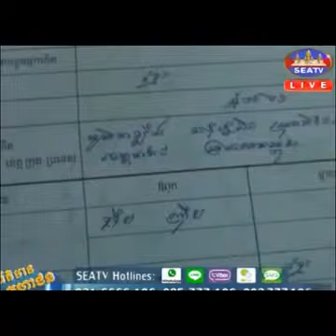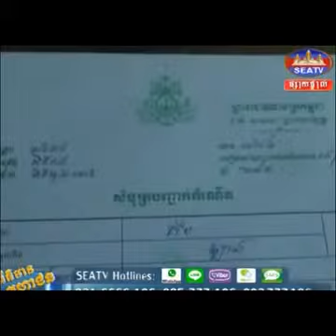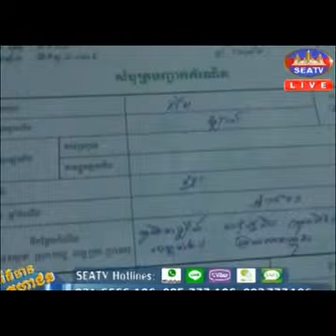Cambodia Hot News To Day |Cambodia Breaking Khmer News Every Day